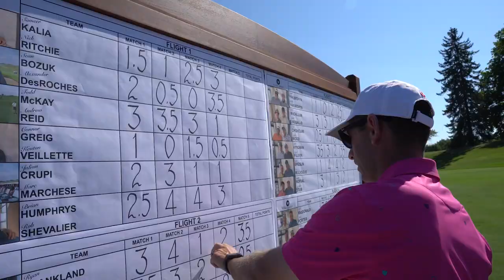The 2022 Black Sheep Tournament at The Pulpit Club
One of our most sought out Member Tournament's at The Pulpit Club. 2 Days, 5 nine hole matches (3 day one & 2 day two) ending in a shoutout on our secret par 3, 11 - South.
This video is a behind-the-scenes look at what goes into a tournament of this caliber. Our department heads take you through the ins and outs of their day to days when prepping and executing this tournament all while having fun. Personalities shine through and you can really feel what it's like to not only be a Member, but an Employee at The Pulpit Club.